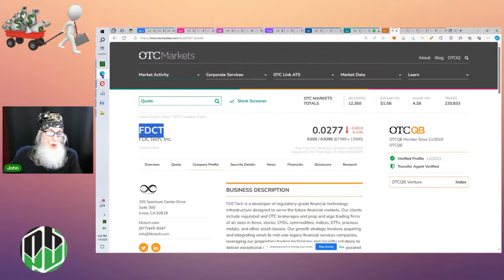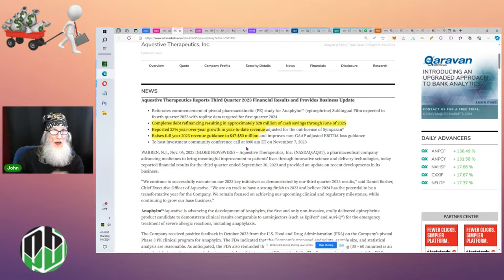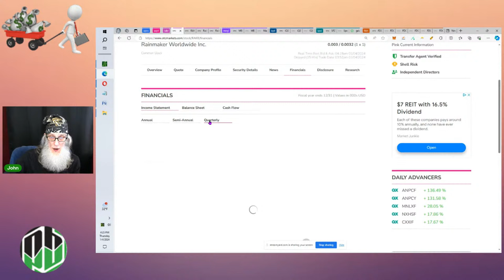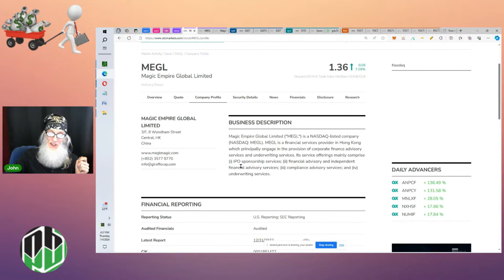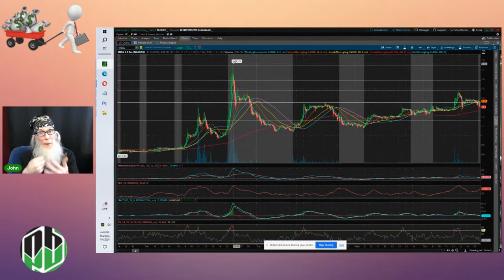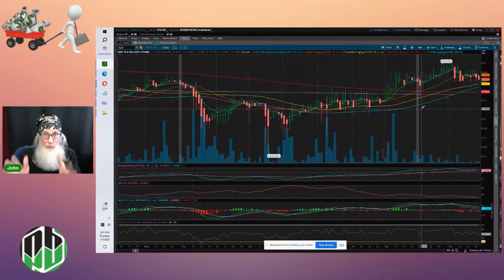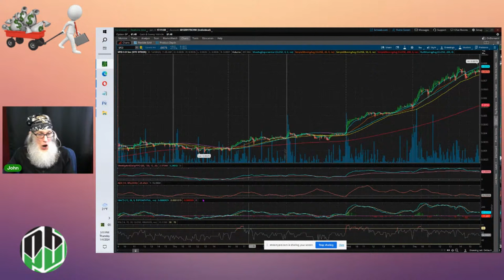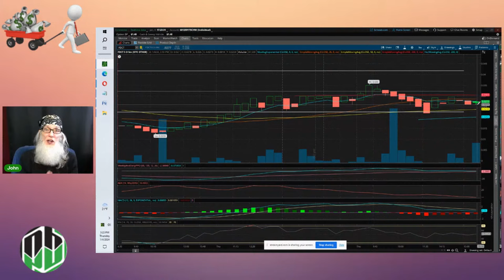LIVE: John Zidar looks at stocks from the viewers: $APCX $AQST $RAKR $MEGL $IQST $SPZI $FDCT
Join us at 4 Pm today as we look at stocks you, the viewers bring to us. Have a stock you want to share. Bring it on!!